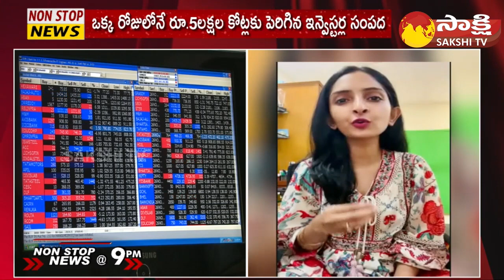Share Market Today: Huge Profits in Stock Market | Sensex | Nifty | Money Mantra